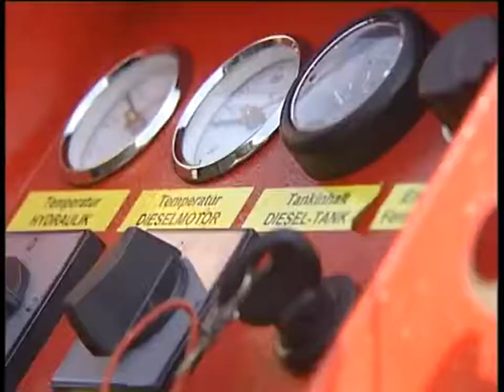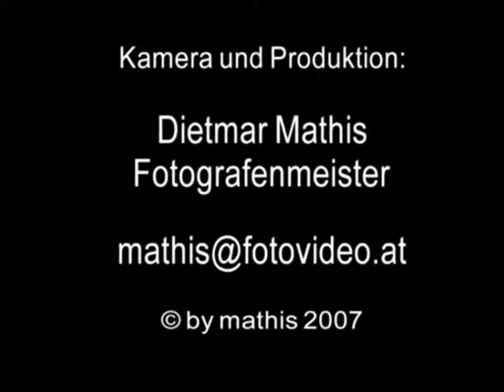LUF 60 Foam Test